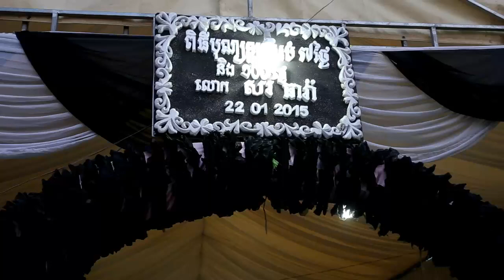ម្ដាយ សរ ធារ៉ា ប្រាប់​ថា កូន​ប្រុស​ខ្លួន​សម្រេច​បំណង​​​​ចុង​ក្រោយ​មុន​​ស្លាប់